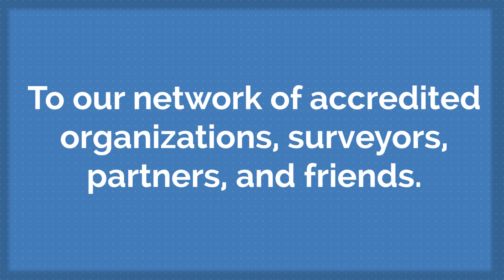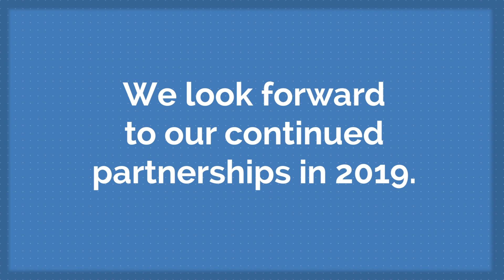2018 CARF International End-of-Year Video Card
To our network of accredited organizations, surveyors, partners, and friends:

We couldn't do it without our surveyors.

1,450 surveyors in the CARF International cadre
11,850 Continuing Educations points earned collectively
22,345,254 miles traveled in 2018
We couldn't do it without our partners.

13 Performance Measurement, Management, & Improvement ISAC participants
16 Employment & Career Centers ISAC participants
9 Office-Based Opioid Treatment Programs ISAC participants
38 total ISAC participants
We couldn't do it without our organizations.

3,232 CARF surveys conducted
59,335 CARF-accredited programs
10.3 million persons served
Congrats!

Here's a few kudos our organizations received in 2018.

U.S. News & World Report Best Rehab Hospitals
Fortune Top 50 Best Workplaces for Aging Services
Chongqing Health Commission (Municipal Clinical Key Specialty Construction Project)
Chinese Medical Doctor Association (Excellent Nutrition Outpatient Service)
Chinese Association of Rehabilitation Medicine (Science and Tech Award)
Cancer Institute of Sao Paulo (Best Practices Award)
Irish Healthcare Awards (Patient Advocacy)
Portafolio Prize (Innovation category)
Thank you...we couldn't do it without you.

We look forward to our continued partnerships in 2019.

- CARF International